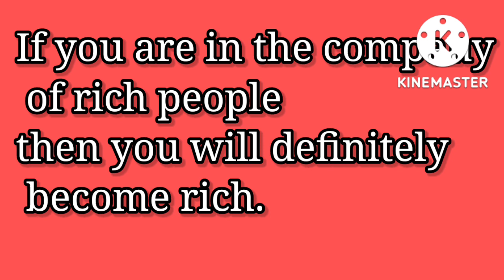motivational quotes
motivatioal quotes